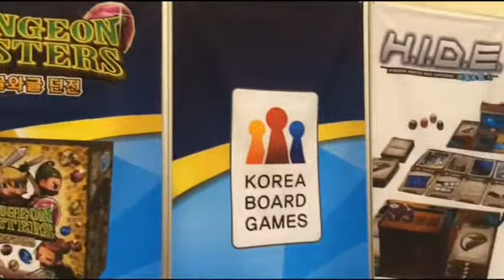[Essen Spiel'15] 2015 에센 보드게임 박람회 한국관 소개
이웃집 몬스터의 일러스트레이터 최선주 작가, 코코너츠의 일러스트레이터 김근배 작가와 함께 했습니다.